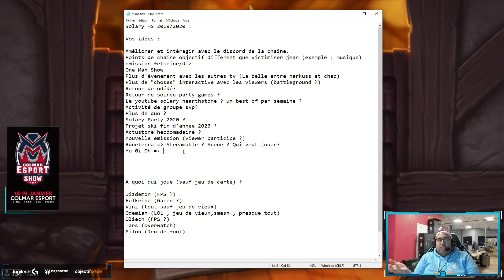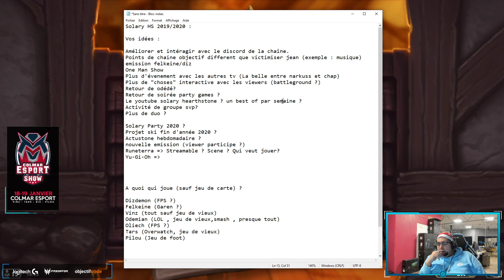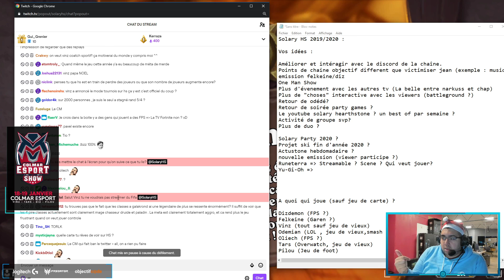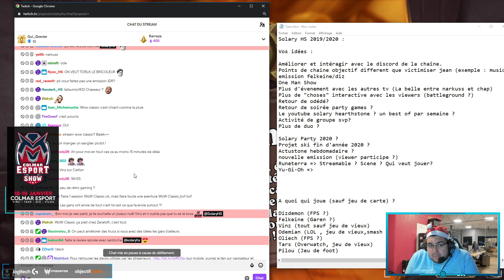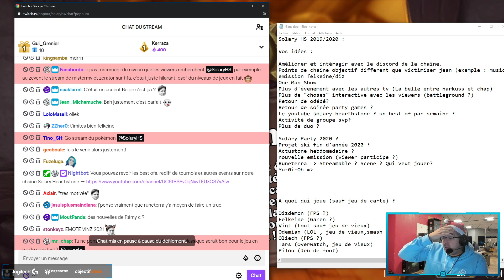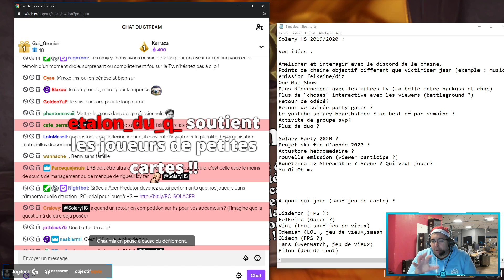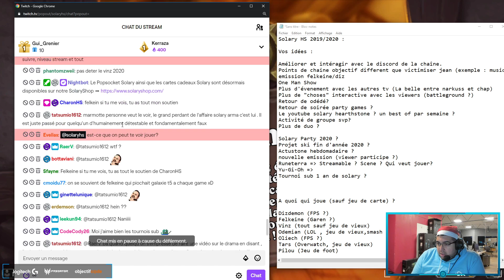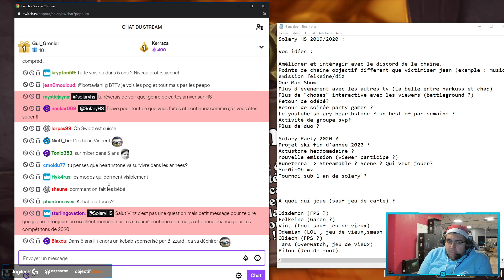FAQ DE NOEL - PREMIER BILAN ET AVENIR DE LA CHAINE SOLARYHS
Hello , petite FAQ de fin d'année sur notre arrivée chez Solary et la WEBTV

Pour nous retrouver en stream